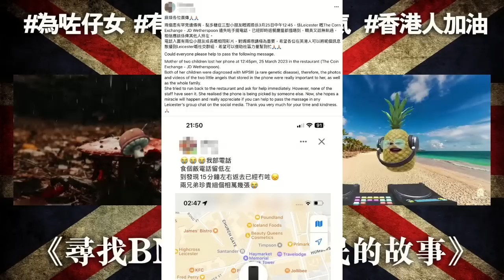20230327G 移英港人醜惡圍爐食人谷，有事向BNOer求助唔見iPhone都可以被批鬥？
在這集節目中，主持人討論了一位香港母親在英國失去手機的事件。該手機內有她兩個罹患罕見遺傳病的孩子的珍貴照片。然而，在網上尋求幫助時，她卻遭到了一些網友的無情嘲笑和貶低。節目主持人對這些冷血和刻薄的行為表示了不滿，呼籲大家尊重他人，並在有能力的情況下提供幫助。